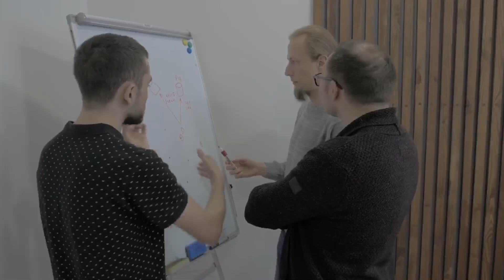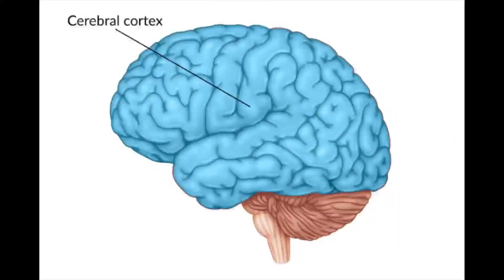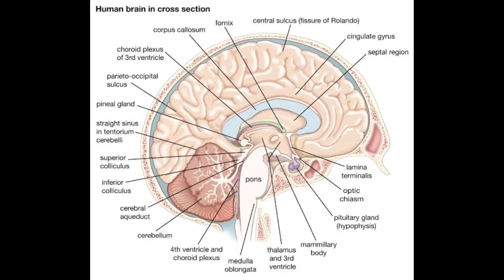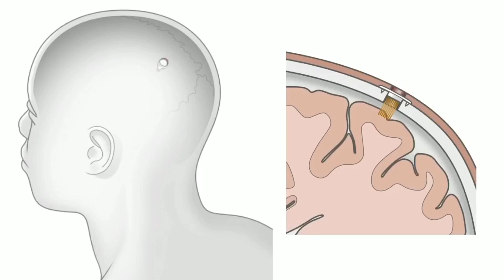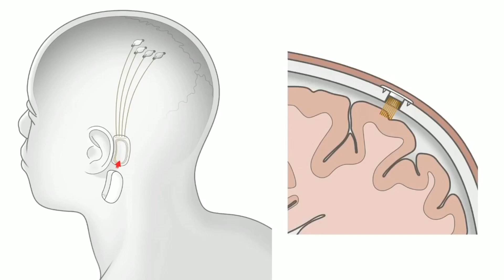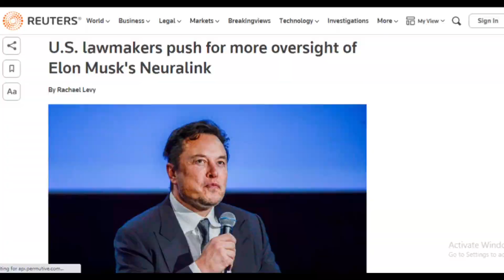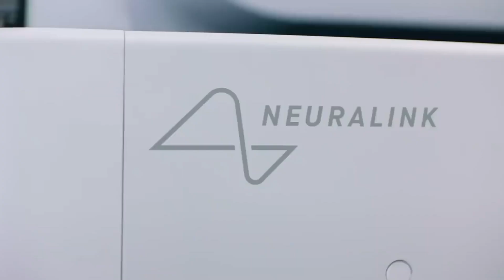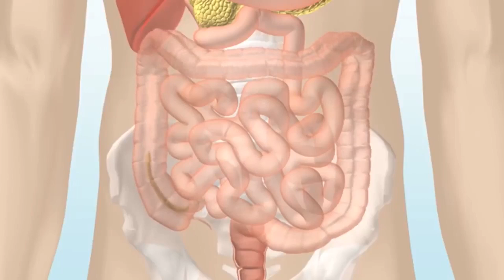Elon Musk's Latest Creation Tested on Humans with SHOCKING Results!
In this video, we finally get a glimpse of the much-anticipated Neuralink human testing conducted by Elon Musk. Neuralink is a brain-machine interface technology that aims to revolutionize the way we interact with computers and the internet. Elon Musk has been teasing the possibility of human testing for quite some time now, and in this video, we see the results of his groundbreaking creation. From mind-blowing test results to the potential impact on humanity, this video will leave you in awe of the future possibilities of Neuralink.